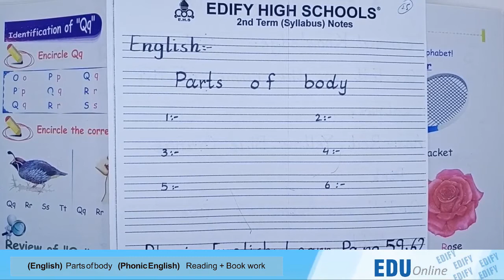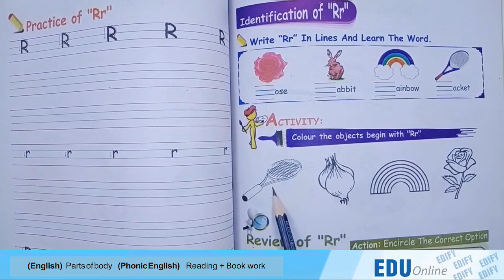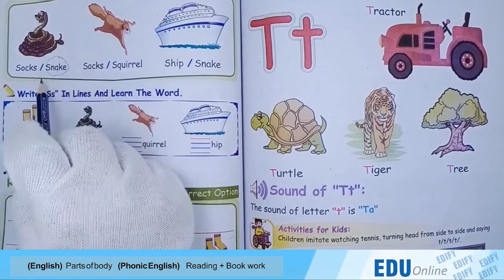Nursery Lecture 13